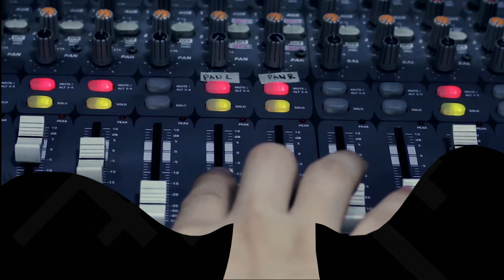I'll Never Go by The Nexxus | Rakista Live EP275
The Nexxus Performs "Title" live at Rakista Radio.

Lyrics:

"I'll Never Go"

You always ask me
Those words i say
And telling me what it means to me
Every single day
You always act this way
For how many times i told you
I love you for this is all I know
Come to me and hold me
And you will see
The love i give
For you still hold the key
Every single day
I'll never go far away from you
Even the sky will tell you
That i need you so
For this is all i know
Every single day
The love I gaved for you still hold the key
Every single day you always at this way
I'll never go (I'll never go...)
I'll never go (never go...)
Far away from you